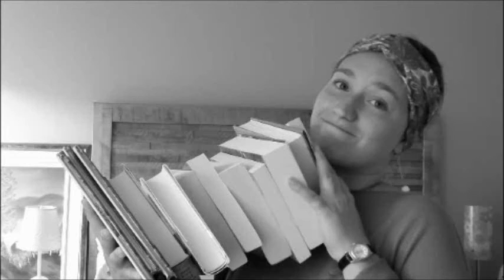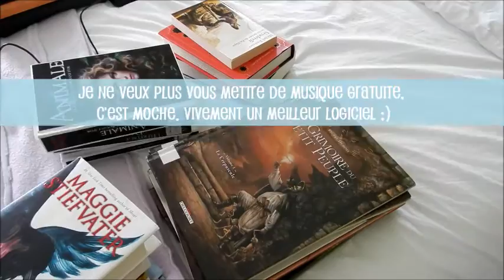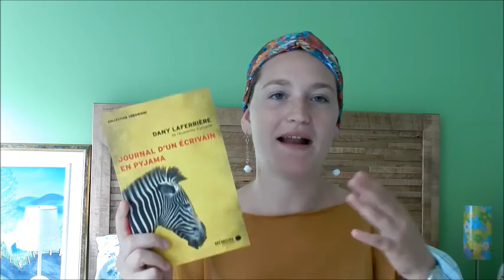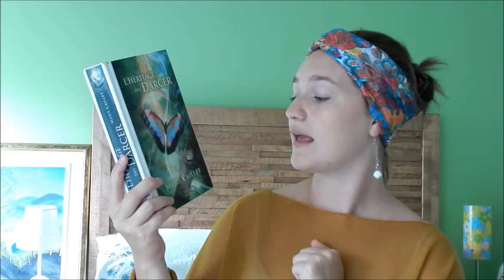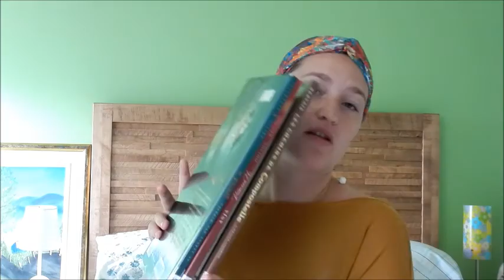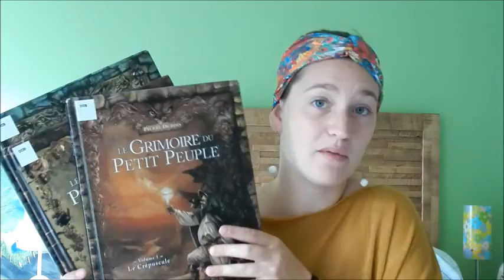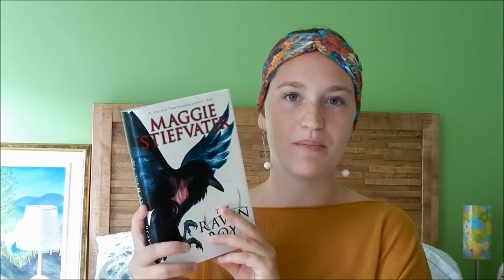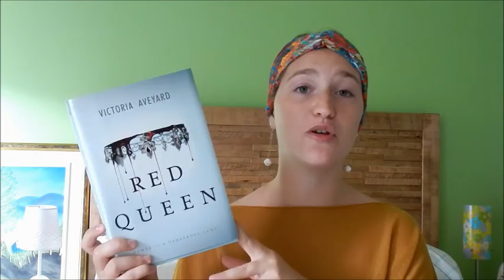Emprunts - Les livres que j'aimerais apporter à Hawaï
Les livres:
Vous verrez bien!!

Évelyne